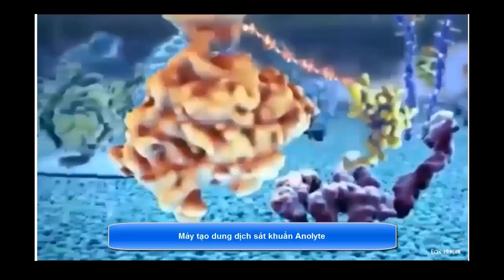Cách Làm Nước Rửa Tay Diệt Khuẩn Thay Cồn Alcohol | Chiến Đấu Dịch Covid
Cách Làm Nước Muối Diệt Khuẩn Thay Cồn Alcohol
Chiến Đấu Dịch Covid

Nguyên liệu tạo dung dịch: Nước mềm, Muối tinh, Máy tạo Dung dịch Diệt Khuẩn Anolyte
Công nghệ hoạt động: Công nghệ kích hoạt điện hóa, điện phân oxy hóa
Về công dụng:
Tiêu diệt hoàn toàn các loại vi khuẩn, Vi rút, Nấm, Màng sinh học, đặc biệt những loại vi khuẩn nguy hiểm như E.Coli, Salmonella, Listeria monocytogenes, bacillus cereus, vvv.)
Khử mùi do vi khuẩn, nấm mốc gây ra.
Sát trùng vật dụng nhà bếp, dụng cụ ăn uống, bàn ghế, đồ chơi cho bé.
Tiêu diệt hoàn toàn các mầm bệnh nguy hiểm trên bề mặt đồ dùng cá nhân,..
Và nhiều ứng dụng khác trong việc chăm sóc sức khỏe hàng ngày và nhiều lĩnh vực khác

Hướng dẫn sử dụng:
- Xịt phun sương lên bề mặt cần sát trùng khử khuẩn không cần lau lại với nước.
- Pha loãng với tỷ lệ 50/50 để sát trùng.